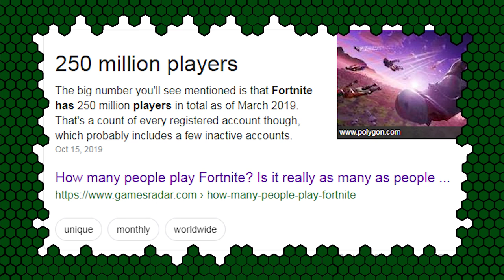.Hack//SIGN: The Origins of Isekai (ANIME ABANDON)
I saw the SIGN, and it made me close my eyes to sleep.